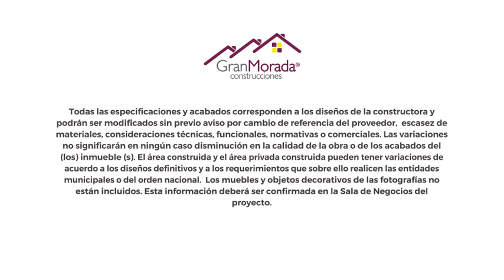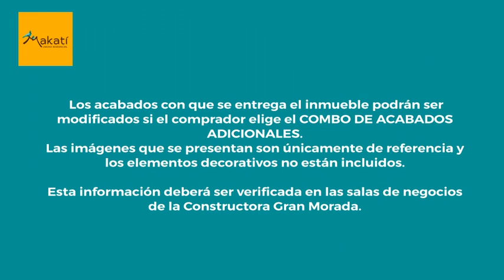RECORRIDO VIRTUAL APARTAMENTO MAKATÍ - VILLAMARÍA - Proyecto VIS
¡Para visualizar mejor la calidad de este video cambia la configuración de calidad a 1080 p HD!
¡Un proyecto VIS pensado para tí! MAKATÍ UNIDAD RESIDENCIAL en Villamaría, a sólo 13 minutos de la estación del Cable Aéreo. La vivienda de interés social que con facilidad podrás comprar.
APLICA SUBSIDIOS VIS. Para mayor información ingresa a